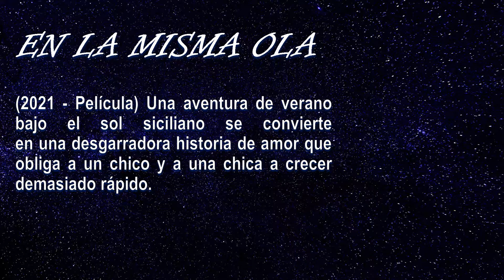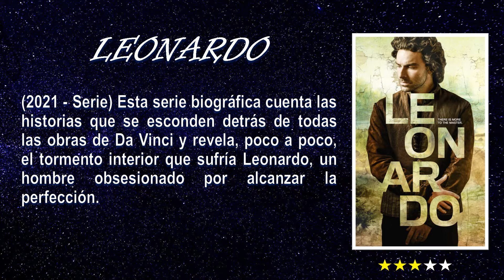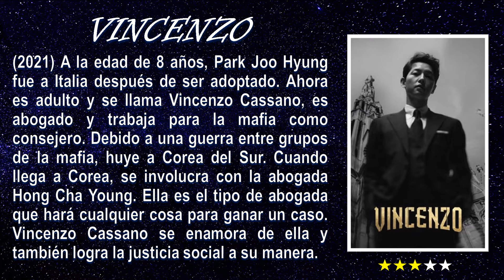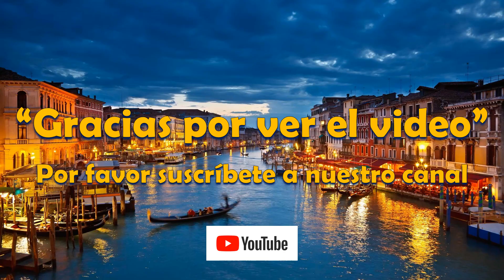¡¡SERIES Y PELÍCULAS ITALIANAS DEL 2021 PARA VER!! Sinópsis de las tramas, reviews y mini trailers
Les presentamos una selección de nuevas series y películas italianas recientemente estrenadas en el 2021.  Incluimos las sinópsis de las tramas, nuestras criticas y  mini trailers.   Nuestros reviews o críticas son sólo una guia para ti.  Nosotros nos basamos en la trama, actuaciones, efectos especiales en aquellas películas o series que los tengan y si nos gustó o no el verlas.

Por favor comparte nuestro canal con tus amigos y familiares.  Vamos a ir subiendo otros videos pronto.  Gracias.